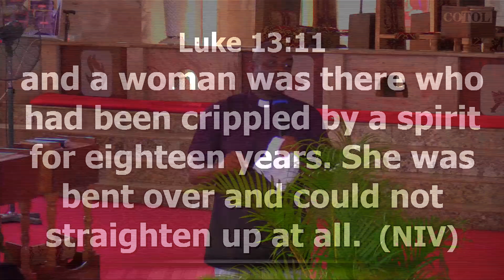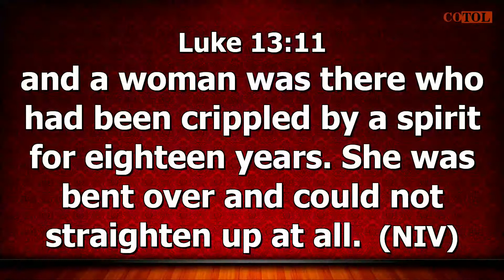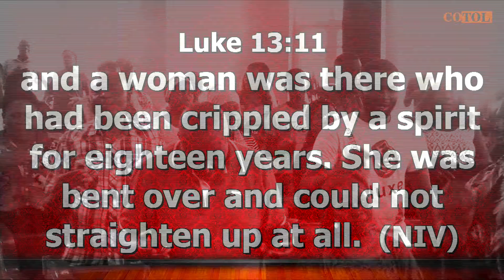YOU WILL STRENGTHEN UP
HOUR OF DIVINE VISITATION